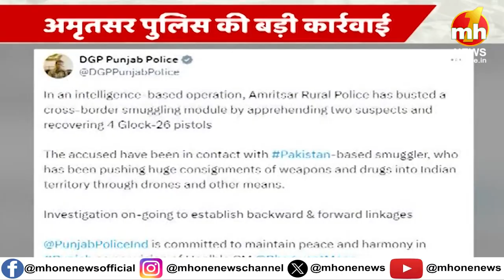तस्करों के खिलाफ पंजाब पुलिस की बड़ी कार्रवाई, दो आरोपियों को हथियार सहित किया गिरफ्तार